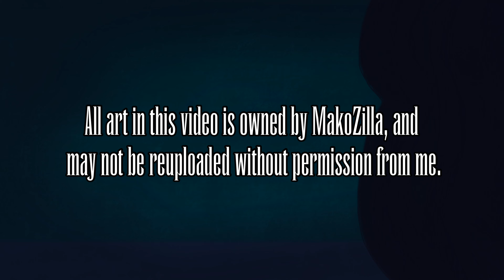The Devil Within - Anything Halloween MAP - Part 2 for EidolonEntropy [Devil May Cry]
First DMC MAP part woooo

Part for my friend’s MAP! Im actually pretty happy with how this came out! Shout out to Battalia for getting me into DMC, it’s now one of my favorite game series, go play the games, they’re so good.

I really tried going for an old TV/VHS effect here, I also wanted to make it look like it was playing on a damaged screen, hence the noise scanlines and other effects.

printer noises

Program(s) used:
Krita
KineMaster Premium
Tablet used:
Gaomon PD1161

Character(s) used: Nelo Angelo, (Vergil) Dante, (Devil May Cry is owned by Capcom)
I do not take ownership of  The Devil Within, nor Devil May Cry.
All art in this video is owned by MakoZilla, and may not be reuploaded without permission from me.